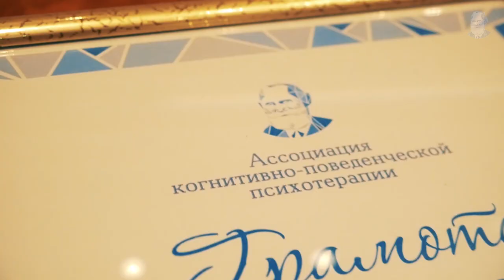Отчётный ролик CBT FORUM 2019